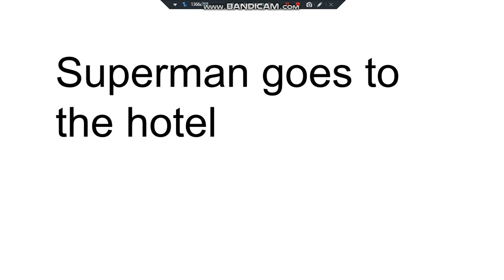Character Elimination season 11 ep 7